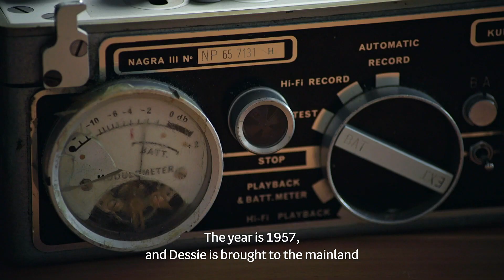Dessie 17 d'aois | Dessie: Glór na Bó Finne | TG4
Tugann Lillis Ó Laoire agus Deirdre Ní Chongaile léargas ar stíl amhránaíocht Dessie nuair a bhí sé ina fhear óg.

Clár faisnéise ina ndéantar ceiliúradh ar cheol agus ar shaol an amhránaí cháiliúil, Dessie O'Halloran. Lean Dessie a chol ceathrair John Halloran ó Inis Bó Finne go Londain, ar ais go hÉirinn agus ansin go dtí na stáitsí móra. Sa chlár seo déanfar ceiliúradh ar a shaol tríd an gceol in éineacht le ceoltóirí mór le rá, chomh maith le míreanna as an gcartlann agus píosaí scannánaíochta a rinneadh sular bhásaigh sé in 2019.

A documentary celebrating the life, times and music of renowned Irish singer Dessie O'Halloran. Following his collaborator and cousin John Halloran from Inisbofin to London, back to Ireland and then to the big stages, this programme celebrates Dessie's life through performances with well-known musicians, archive and previously unseen footage filmed with Dessie before he died in 2019.

Féach ar TG4 beo ón Seinnteoir aon am, aon áit / Watch TG4 live on the Player anytime, any place 🌎🎶 ➡️